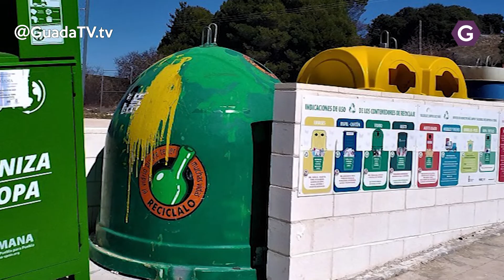El reciclaje de ropa y calzado bate récords en Yebes